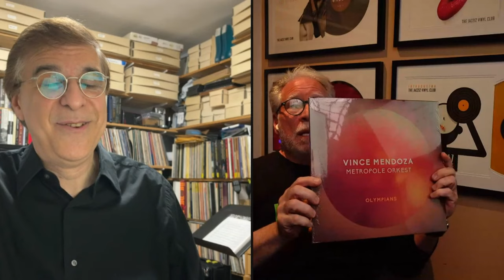Vince Mendoza: Exploring the Art of Composition & A Deep Dive into the Creative Process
In this episode, we sit down with renowned American composer and arranger, Vince Mendoza, to discuss his approach to the art of composition. With a career spanning over four decades, Vince has worked with some of the biggest names in jazz and classical music, including Joni Mitchell, Sting, and the Berlin Philharmonic Orchestra.

We delve into Vince's creative process, exploring his methods for coming up with musical ideas and his approach to orchestration. He shares insights into his experiences working with different artists and how he adapts his style to fit their unique voices.

Throughout the episode, we also touch on the challenges faced by modern composers and the importance of constantly evolving one's style to stay relevant in the ever-changing music industry.

Whether you're a composer yourself or simply a lover of music, this conversation with Vince Mendoza is sure to provide a fascinating glimpse into the mind of one of the greatest composers of our time.